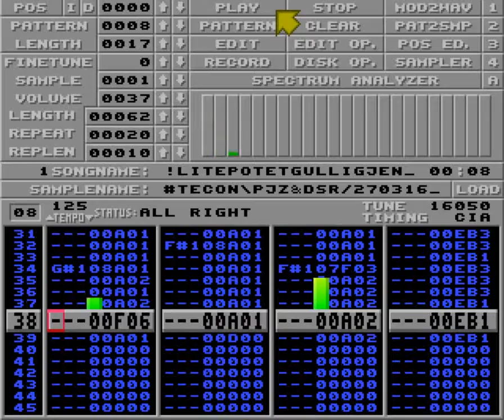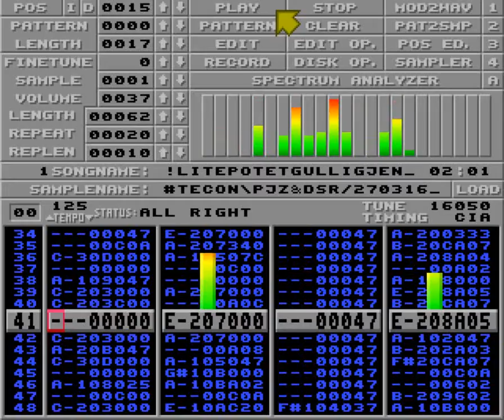Litet potetgull igjen by Tecon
Used in Summerchip by Resistance released at Solskogen 2016.